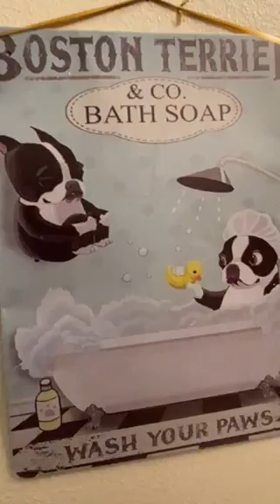Boston Terrier Bathroom Surprise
Boston Terrier bathrooms must meet stringent standards to keep your little one happy!